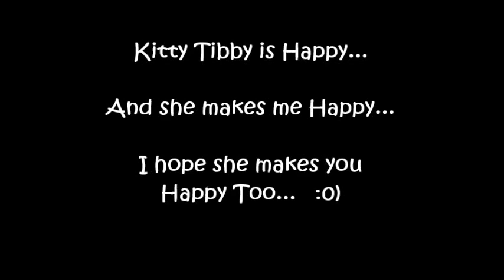Happy Kitty Movie Starring Tibby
Tibby was a wild little rescue kitten that found her way into my heart and home.
Needless to say, it is obvious how much fun and how entertaining she is.
She is clever and quirky I find myself laughing out loud often.
Hope you enjoy her antics as much as I do :0)